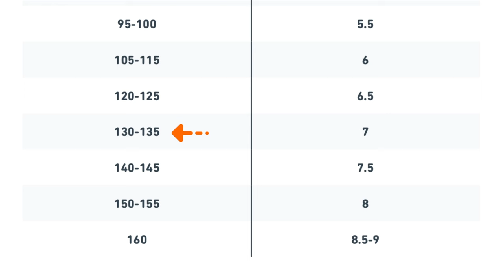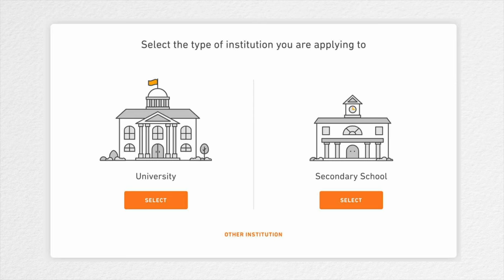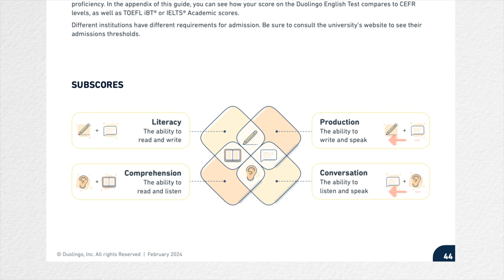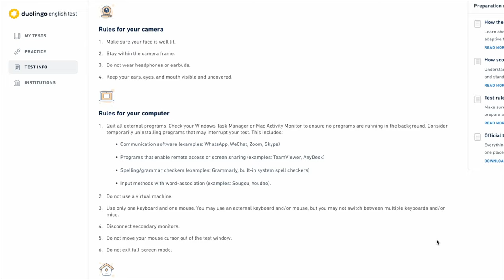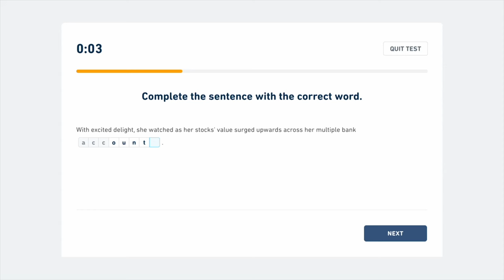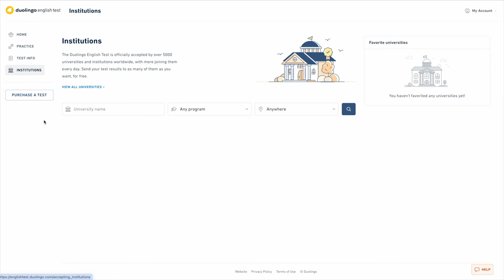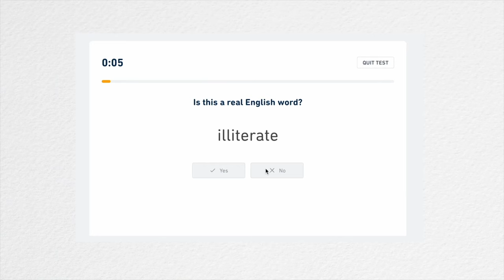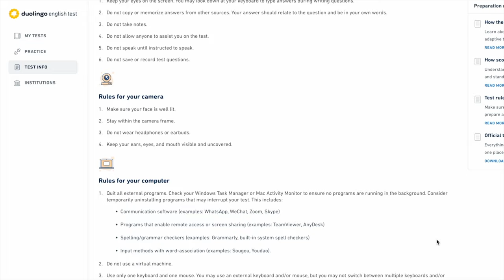Easier than IELTS? | Answering Your Duolingo English Test Questions!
Preparing for the Duolingo English Test?
This video covers all your common questions and offers tips for achieving your best score.

0:00 Introduction
0:16 Is the Duolingo English Test easier than IELTS?
1:10 Can I choose my best Duolingo English Test score?
1:47 How can I improve my Duolingo English Test score?
3:03 My Duolingo English Test was invalid, what should I do?
4:46 What happens if I don't click the NEXT button on the Duolingo English Test?
5:25 Can I take the Duolingo English Test on my phone?
5:45 Which universities accept the Duolingo English Test?
6:28 Will my real Duolingo English Test score be the same as my practice test score?
7:16 Does finishing the questions quickly improve my Duolingo English Test score?
7:58 Do I need to put a mirror behind me when I take the Duolingo English Test?

Take the free practice test today on the Duolingo English Test website!